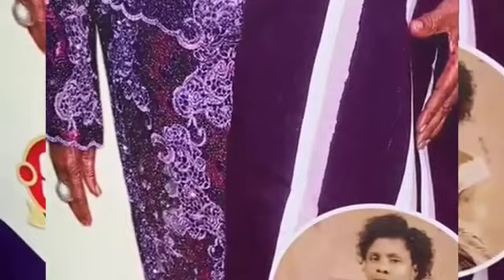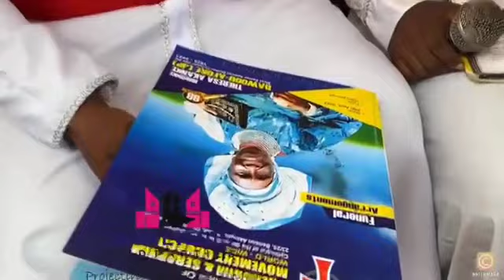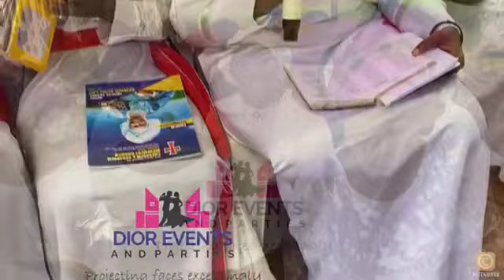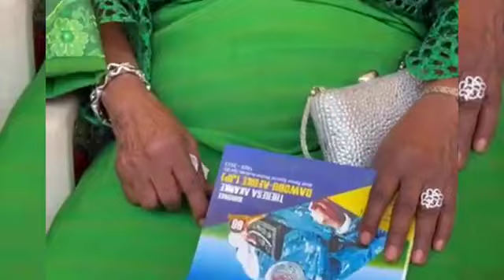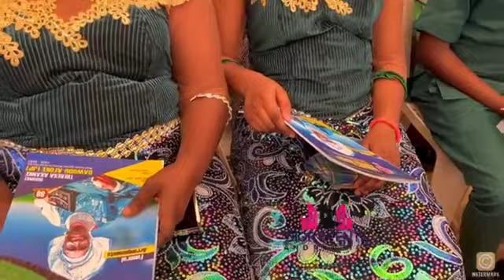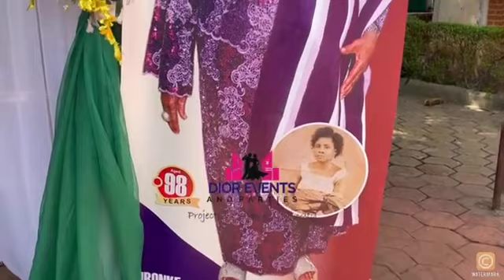FUNERAL AND BURIAL CEREMONY OF MOTHER IN ISREAL IBIRONKE THERESA AKANKE DAWODU-AFOKE (JP) part1